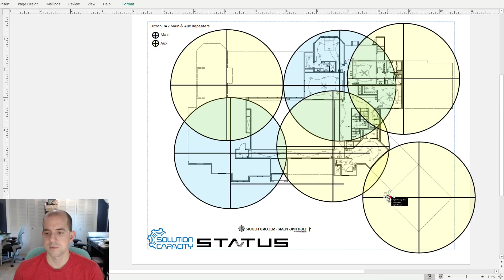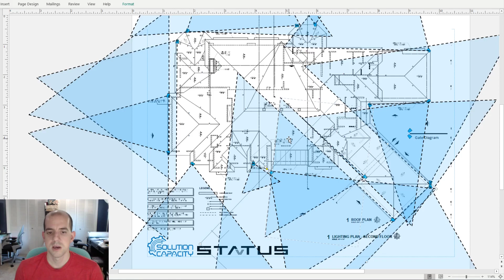Planning - Pre-Wire/Rough-In for Smart Home Audio/Video/Alarm